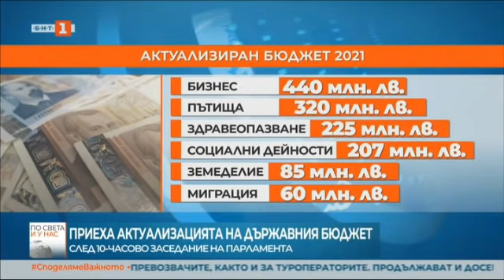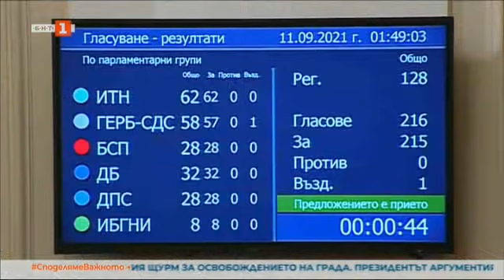По света и у нас - 11.09.2021, 23:00 по БНТ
Гледайте новините на Българската национална телевизия "По света и у нас" на 11 септември от 23:00 ч.